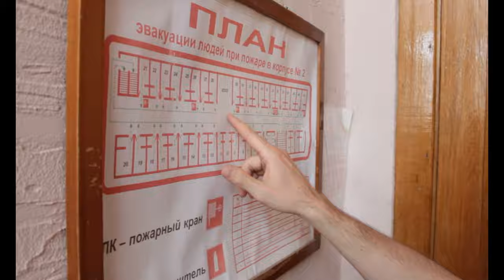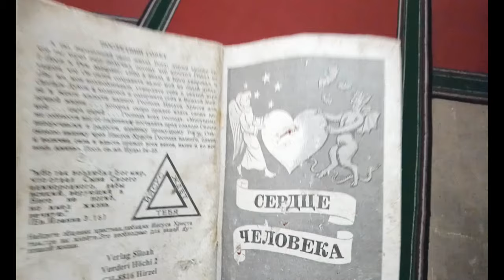Куяльник!!! Заброшенный санаторий Куяльник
Санаторий "Куяльник" некогда был одним из самых популярных курортов на территории бывшего СССР. Со всего союза сюда приезжали люди с целью лечения и оздоровления.
Строительство комплекса началось в далеком 1833 году,и с ростом популярности территория расширялась и благоустраивалась . Возведение современных 16-ти этажных корпусов началось в 80-х годах прошлого века,к сожалению,на данный момент рабочими остаются только двое из трёх корпусов.

Корпус №3 считается заброшенным,туда мы и направились ..